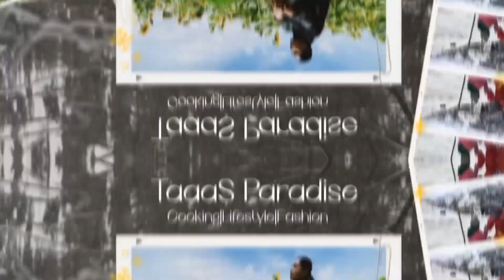Kambam part -1തേനി കമ്പം മുന്തിരി തോട്ടംTheni, Kambam grape garden In Malayalam @Taaas Paradise 👍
Theni kambam grape garden